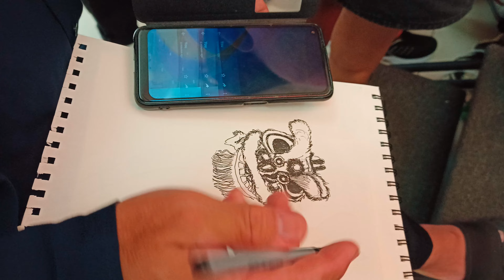Lion Dance Photo Artist